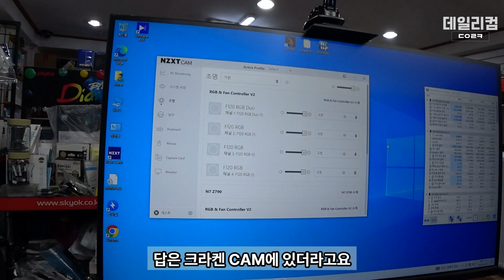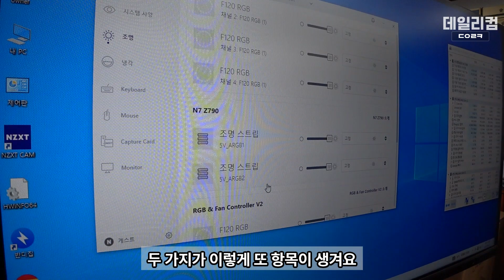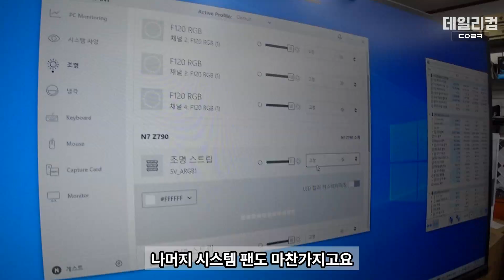수냉쿨러 펌프 LED, 그래픽카드 LED가 안 들어와요 | NZXT 메인보드 5V RGB 연동, 활성화 | 컴퓨터 수리 매장 일상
감사합니다 ❤😊🎉